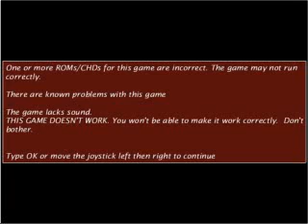starspnr avi ARCADE MACHINES MAME NORMAL OR PINBALL PINCAB HYPERSPIN NOT MINE VIDEOS Flipper